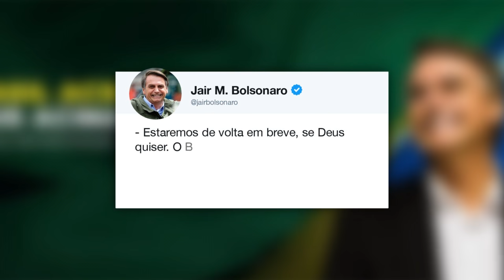Bolsonaro: 'Mais um desafio' | AFP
O presidente Jair Bolsonaro será transferido para São Paulo, onde fará exames complementares para verificar a necessidade de uma cirurgia de emergência. A decisão foi tomada pelo médico Antonio Luiz Macedo, responsável pelas cirurgias no abdômen do presidente. As informações são da Agência Brasil.